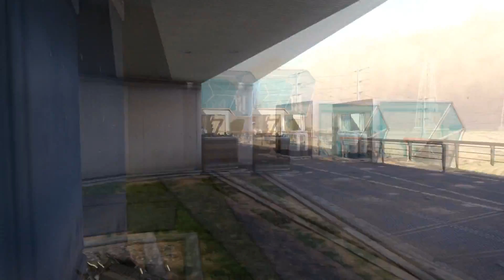Are patches needed in the Call Of Duty franchise in the future?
What's happening ladies and gentlemen! Thought I'd upload a video today talking about if future COD's need patches halfway through the games life cycle. Main reason for this theory because they are participating in a 2 year cycle, which in my opinion means that they have more time too work on their game. In other words they wouldn't have a game that killstreaks wouldn't be taken out so quickly (theatrically...). I'd like to know your opinions on this would be super cool to hear from :) Enjoy the video! :)